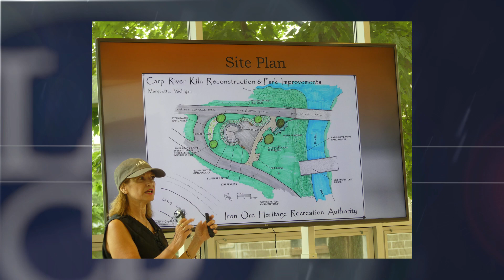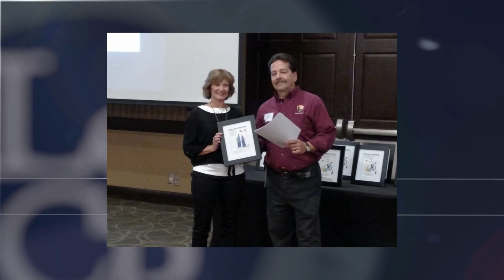2024 Distinguished Service Award Individual Recipient: Carol Fulsher